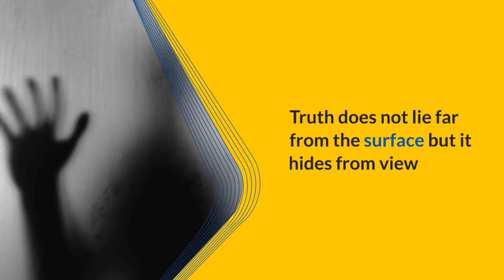A Saffron Sun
A Saffron Sun by Vera Jane Cook | The Darlings | Book Two | Narrative Fiction | When the entrapment of convention erodes the truth and the lies we tell are revealed, and the shocking tale is told for The Darlings who struggle with truth, identity, and happy endings.